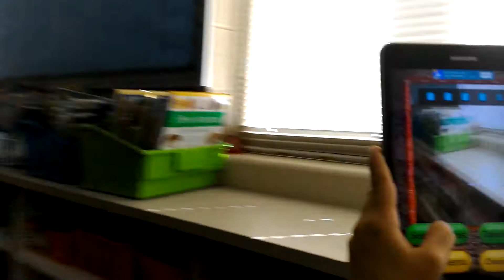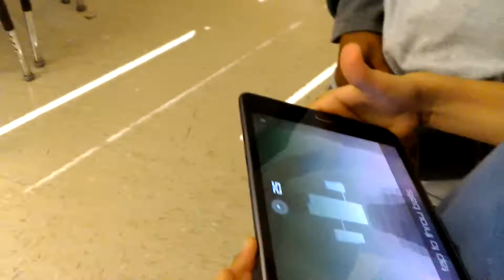School blogs!🙆🙌🙋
Up to 50 items